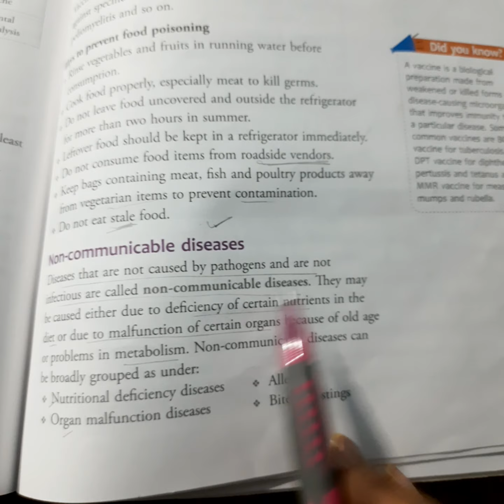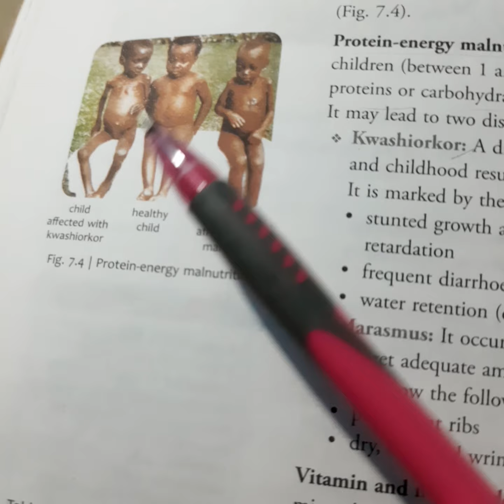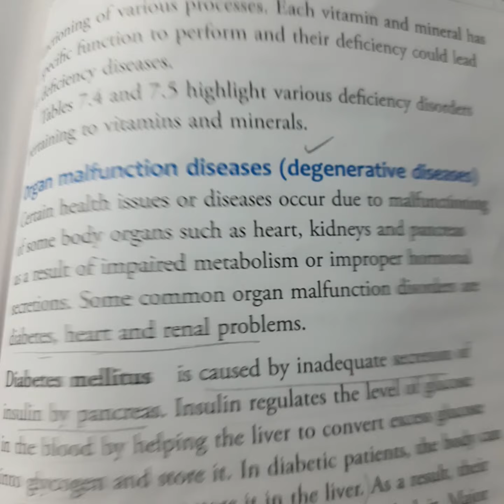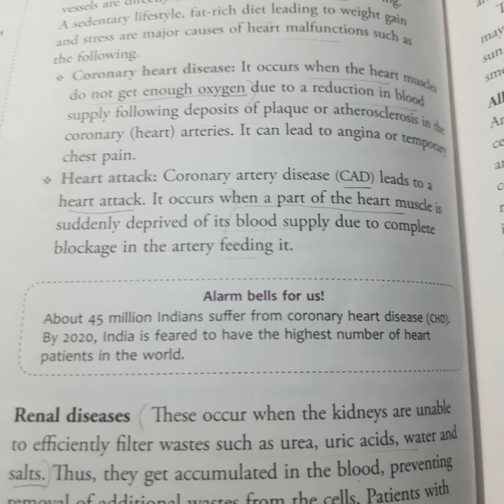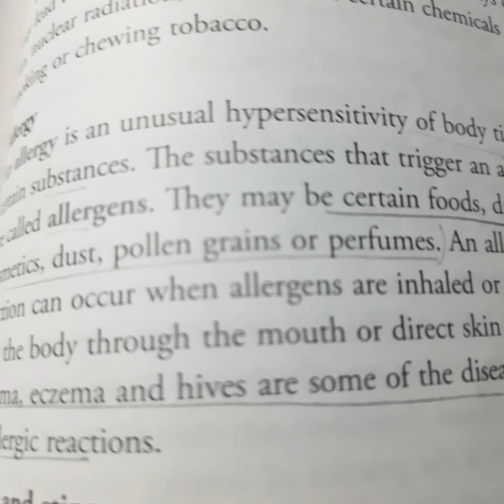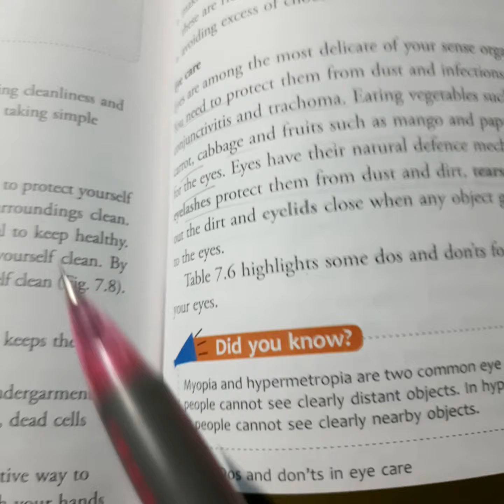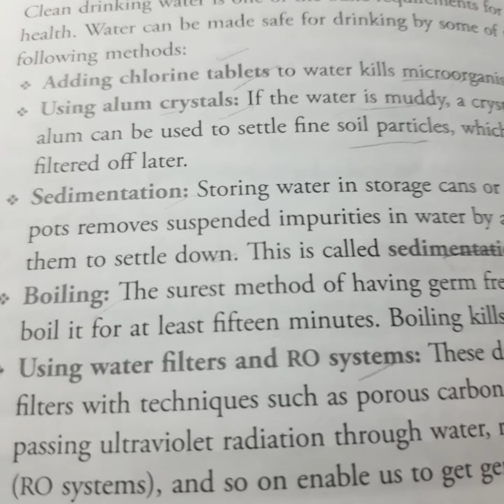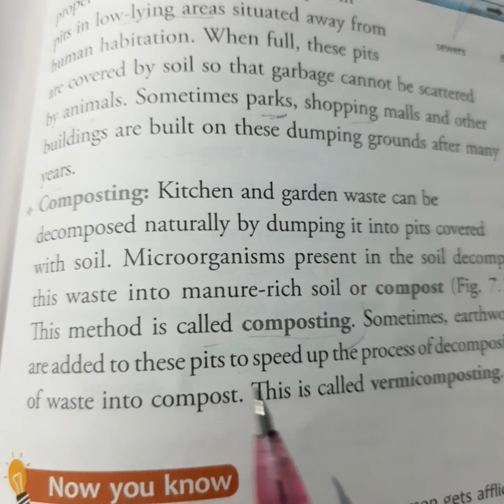lesson-7 Health and Hygiene ll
Std-6 Biology